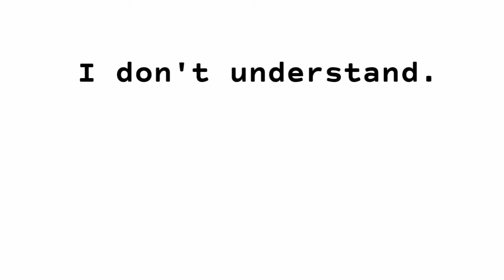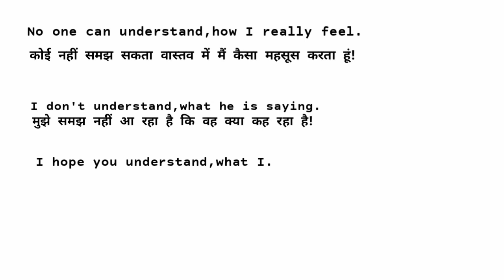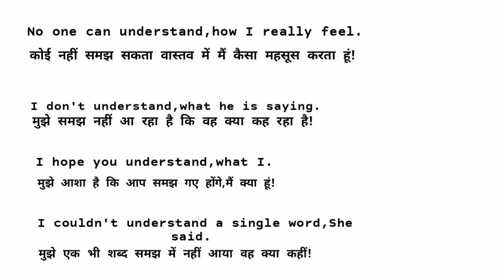अंडरस्टैंड का हिंदी मतलब|understand ka hindi matlab|understand meaning in hindi